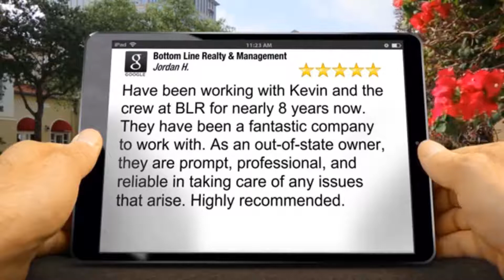Property Management Bahama Park 28216 NC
Bottom Line Realty &amp; Management Review

Have been working with Kevin and the crew at BLR for nearly 8 years now. They have been a fantastic company to work with. As an out-of-state owner, they are prompt, professional, and reliable in taking care of any issues that arise. Highly recommended.

Jordan Hauser